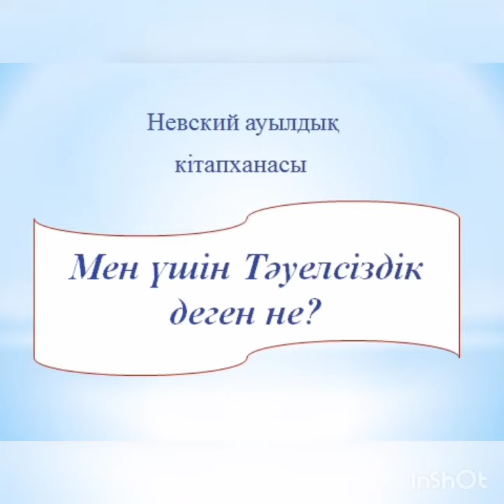"Мен үшін Тәуелсіздік деген не?"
Невский ауылдық кітапханасы📚 Қазақстан Республикасы Тәуелсіздігінің 30 жылдығына орай "Мен үшін Тәуелсіздік деген не?" атты челленджіне қатысады.

Невская сельская библиотека📚 к 30 летию Независимости Республики Казахстана приняла участие в челлендже "Что для меня Независимость?".